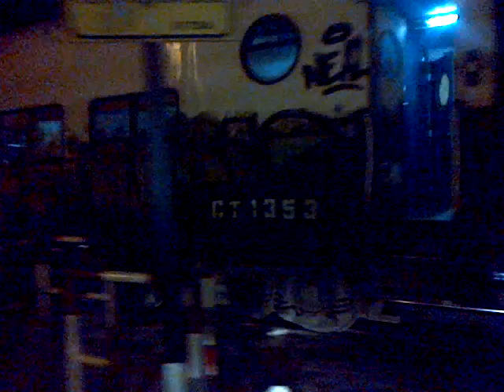El Tren Nº111/115 con GT22 9082 de Ferrobaires por Merlo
El Tren Nº111/115 con destino Bragado y estaciones intermedias a cargo de la locomotora EMD GT22 9082 pasando por Merlo con la siguiente formacion: FCR1811+P1127+CT1404+CR1417+CT1353